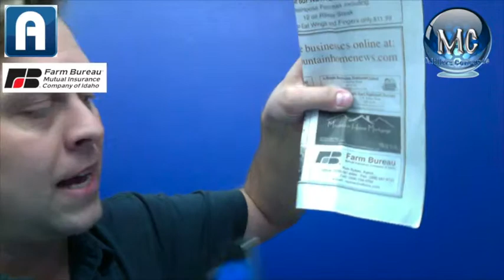Aurasma Farm bureau Millers Concepts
Millers Concepts
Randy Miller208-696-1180